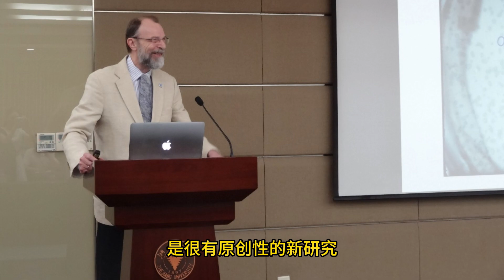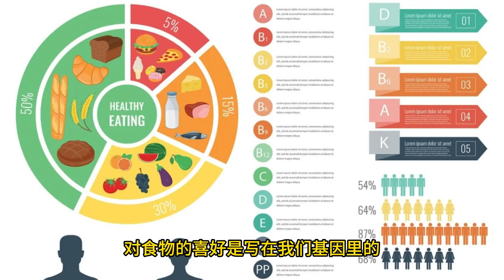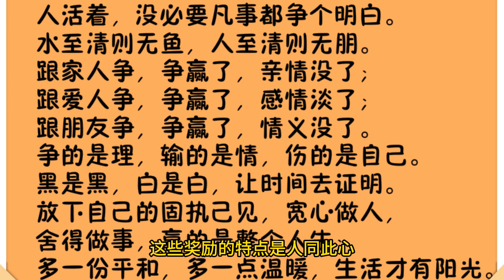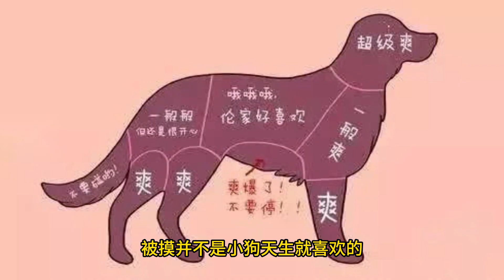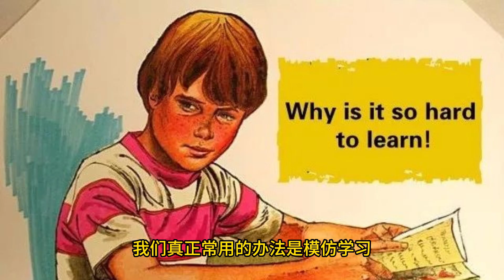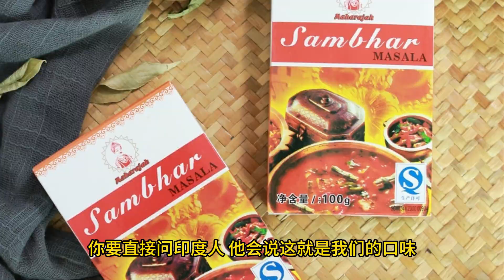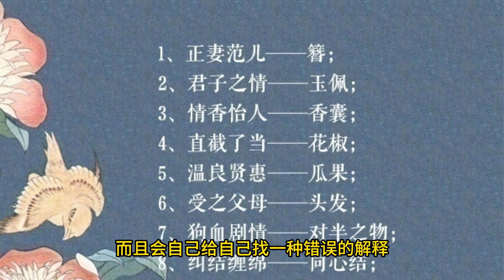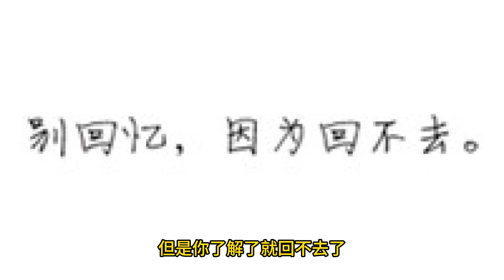揭秘《隐藏的博弈》不容错过的博弈宝藏📚🔍 | 《隐藏的博弈》 第一讲 主位解释和真正的解释 | 每日读书 | 精品解读 | 如何突破自己的思维定式 | 尽信书不如无书的终极解释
👋 欢迎来到每日读书的精读，今天的分享是"《隐藏的博弈》第一篇主位解释和真正的解释"📚

👤 关于作者  [美]摩西·霍夫曼（Moshe Hoffman） / [以]埃雷兹·约耶里（Erez Yoeli）
摩西·霍夫曼 （Moshe Hoffman）

德国马克斯·普朗克研究所研究科学家，麻省理工学院斯隆管理学院研究员，专注于博弈论方面的研究，并在包括哈佛大学在内的多所高校教授经济学方面的课程。

埃雷兹·约耶里（Erez Yoeli）

麻省理工学院斯隆管理学院研究科学家，麻省理工学院应用合作团队（ACT）项目主任，《纽约时报》、《时代》周刊撰稿作者，以“如何激励人们多行善事”为主题的TED演讲观看量超240万。

📘 关于"《隐藏的博弈》"
🔍人们总是喜欢认为自己是理性的，这也是传统经济学研究的基本假设，但正如行为经济学所表明的那样，人类的很多行为其实是非理性的——这不禁让人怀疑博弈论在现实世界中的可信度。

在《隐藏的博弈》这本书中，来自美国麻省理工学院的两位研究科学家摩西·霍夫曼和埃雷兹·约耶里在古典经济学的超理性和行为经济学的非理性之间找到了一个不可思议的中间地带——他们称之为“隐藏的博弈”。

两位作者在这本书中利用博弈论，揭示了几乎人类所有非理性喜好、信念和行为背后的深层逻辑，从我们说话时为什么会拐弯抹角，到斯德哥尔摩综合征的发生，以及我们为什么会愿意帮助陌生人。每一个读者都将从这些令人大开眼界的观点与阐释中更好地理解竞争与公平的意义，以及我们的直觉、审美、爱究竟来自哪里，更好地生活和工作。🌟

🌟 核心内容
本期核心内容解读主位解释和真正的解释

📋 影片目录
在这段时间里，我们将逐一介绍书籍的重点内容，以及分享一些书籍的亮点和精彩之处！跟随影片目录，我们一起探索这本书的精髓！🎬📚
00:00 - 欢迎来到频道！前言以及内容简介
01:44 - 简单的理论框架，讲述人的喜好，可以分为两类， 第一类是对「初级奖励」的喜好，第二类是次级奖励
09:50 - 人们对次级奖励的喜好都会有两种解释，一种是近似解释，一种是终极解释。

你也可以分享给身边对这本书感兴趣的朋友们！你的支持是我们的动力！🌟👍